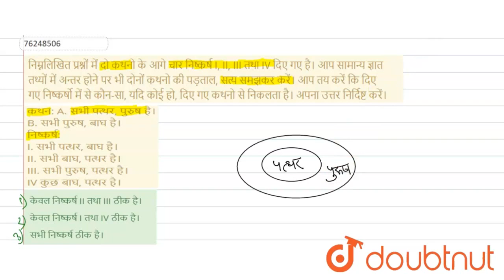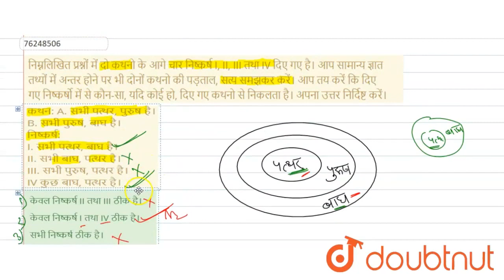निम्नलिखित प्रश्नों में दो कथनो के आगे चार निष्कर्ष I, II, III तथा IV दिए गए है। आप सामान्य ज्ञा...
निम्नलिखित प्रश्नों में दो कथनो के आगे चार निष्कर्ष I, II, III तथा IV दिए गए है। आप सामान्य ज्ञात तथ्यों में अन्तर होने पर भी दोनों कथनो की पड़ताल, सत्य समझकर करें। आप तय करें कि दिए गए निष्कर्षो में से कौन-सा, यदि कोई हो, दिए गए कथनो से निकलता है। अपना उत्तर निर्दिष्ट करें। कथन: A. सभी पत्थर, पुरुष है। B. सभी पुरुष, बाघ है।निष्कर्ष: I.सभी पत्थर, बाघ है। II. सभी बाघ, पत्थर है। III. सभी पुरुष, पत्थर है। IV कुछ बाघ, पत्थर है।
Class: 14
Subject: REASONING
Chapter: न्याय, कथन और निष्कर्ष
Board:GOVT

👉 Have Any Query? Ask Us.